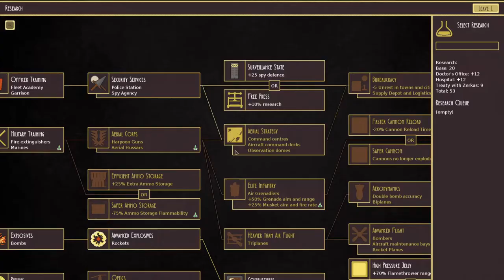ENEMY ANEMONE - Airships: Conquer the Skies [S2:E6] Modded Conquest Let's Play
[SEASON 2: EPISODE 6] ENEMY ANEMONE
In Doctor Chromium's Updated Bestiary of Cultures to Invade and Creatures to Shoot, the Kobolds of the Storm Spiral shall burn the World to the Ground!